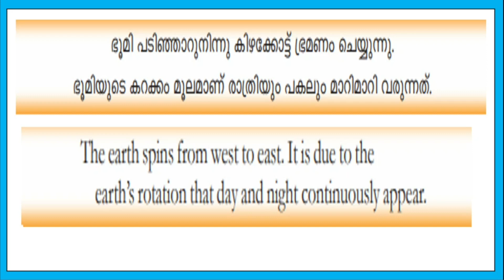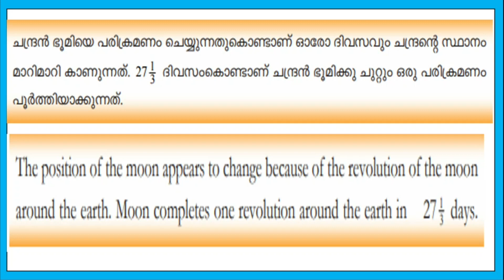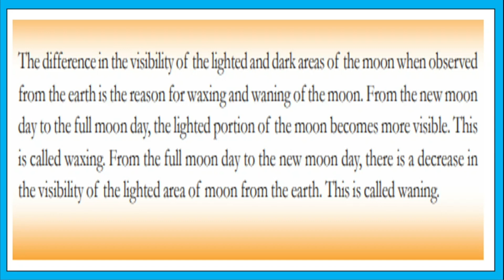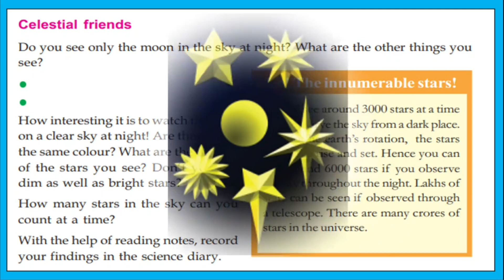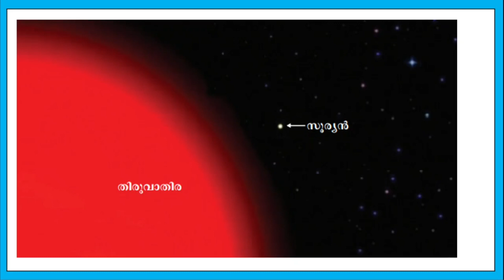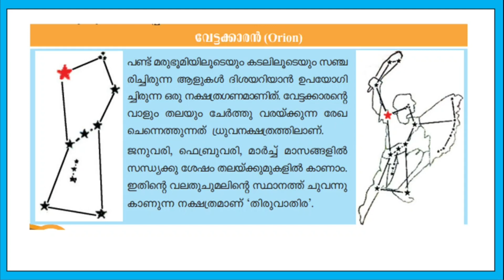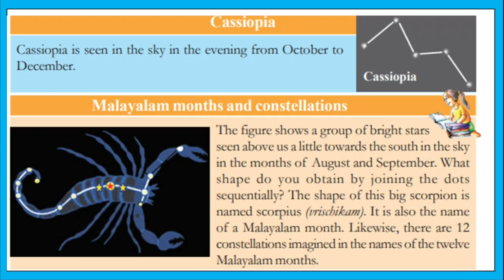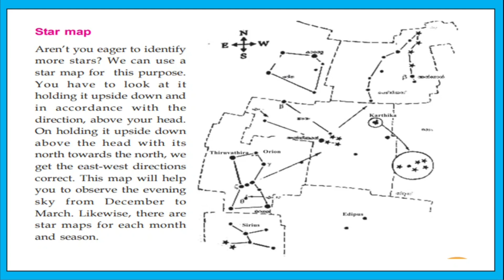VICTERS STD 6| BASIC SCIENCE| UNIT 8| MOONS AND STARS